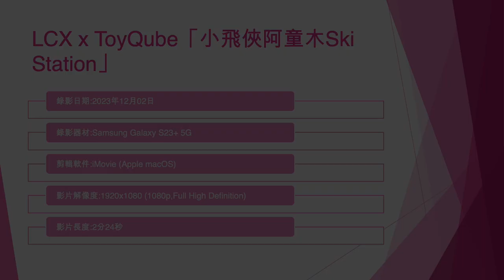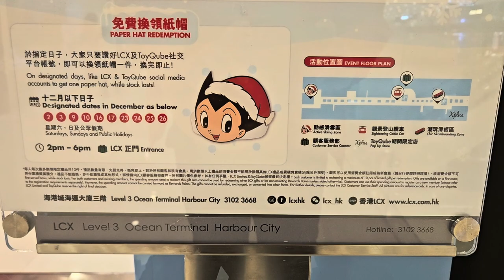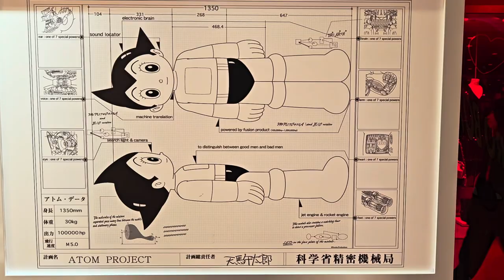LCX x ToyQube「小飛俠阿童木Ski Station」 (1) - 2023年12月02日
錄影日期:2023年12月02日
錄影器材:Samsung Galaxy S23+ 5G
剪輯軟件:iMovie (Apple macOS)
影片解像度:1920x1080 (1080p,Full High Definition)
影片長度:2分24秒